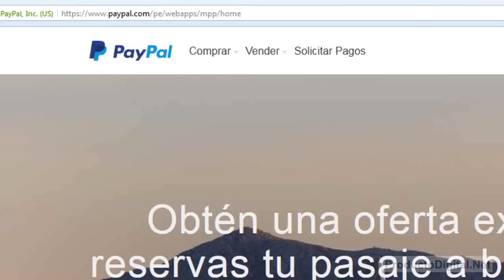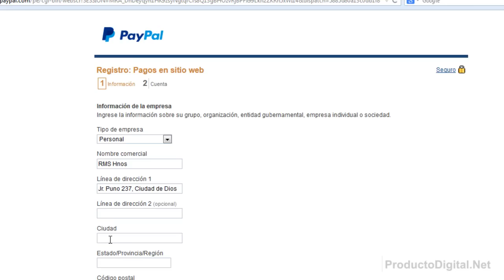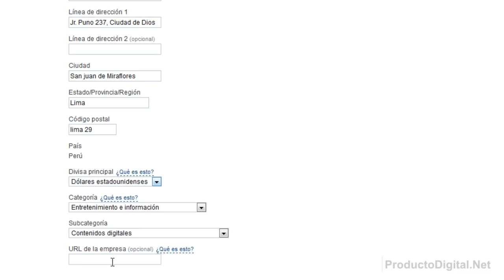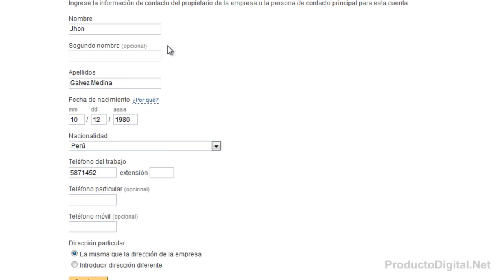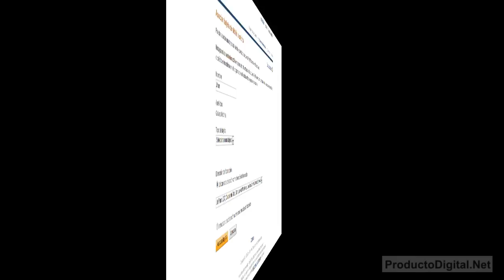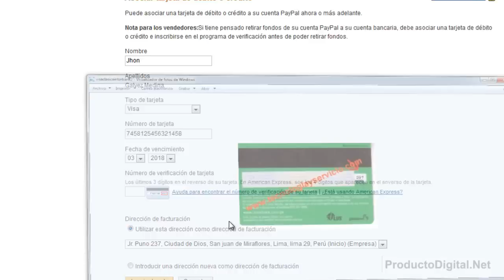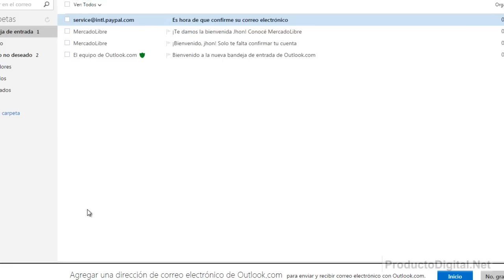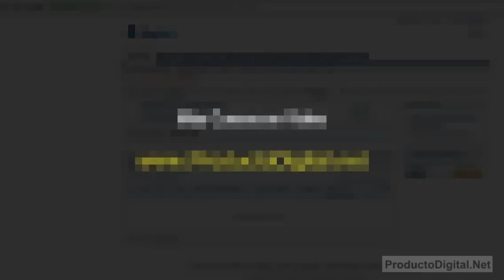Como Registrarse en Paypal 2015, Abrir una Cuenta video HD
Ahora podrás crear tu cuenta Paypal ya sea para comprar o para realizar ventas y hacer negocios por internet. Accede al Video Actualizado 2015 y ten desde este momento tu Cta Paypal y compra y vende seguro. Y si deseas aprender a usar Completamente Paypal y crear tus Botones, enlaces para Descarga y todo para vender y recibir pagos, accede al Curso Completo